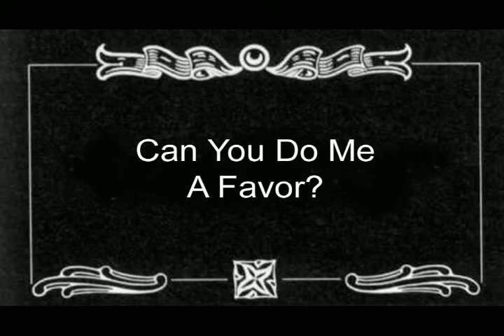Can You Do Me A Favor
A friend does a "favor" for another